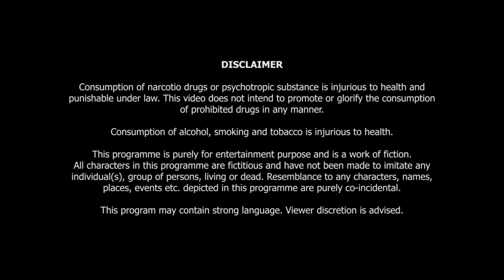A Day In A Life Of Engineer | Job vs Business | आपको निकाला जाता है || Jha Pictures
About Video: Ome have just lost his job and he is very upset as the situation is. What will Ome do now, How he will looking forward to it. Watch till the end a day in a life of engineer.

Directed by:
Sandesh Kumar Jha

Cast:
Umesh Suradkar
Akshay Deokar
Aditya Limbale
Manish Bhautmange
Yashraj Salve

Thanks Everyone who involved in this project directly or indirectly.

Recommendation for Viewers:
1) Best viewing experiences on Mobile only.
2) Volume level should be in 70% to 90%